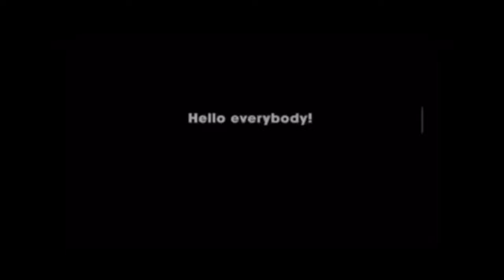Original Monster Park Theme Park Roblox Full Tour 2022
In this video I start my old Monster Park Theme Park on Roblox Series by giving you guys a full tour of the original Monster Park here in 2022. I’ll do another series of Monster Park once it gets added to Movie Park.